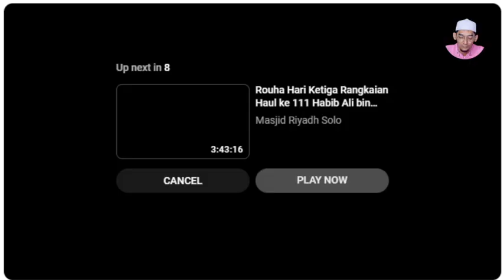Qasidah Yaa Habibana Ali - Rouha Haul Solo - ke 112 Habib Ali bin Muhammad Al Habsyi 1445H / 2023 M